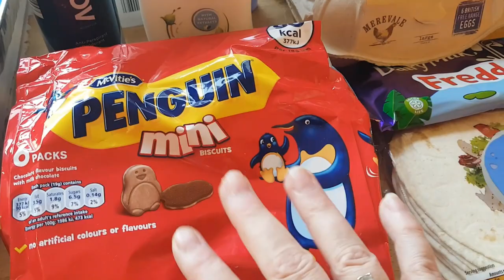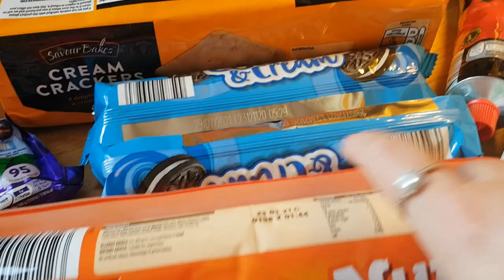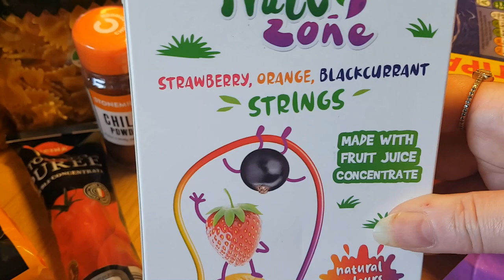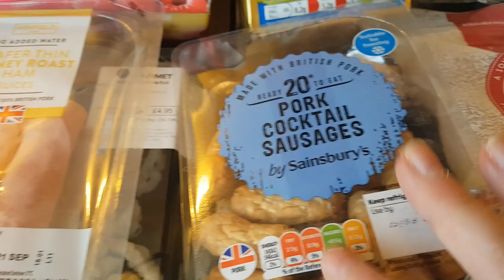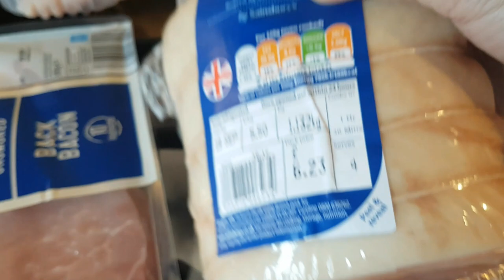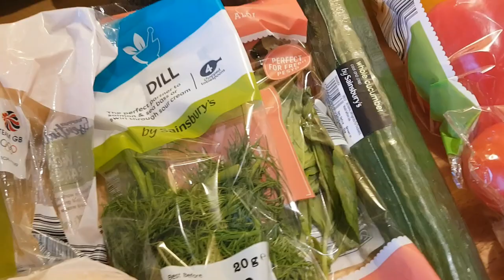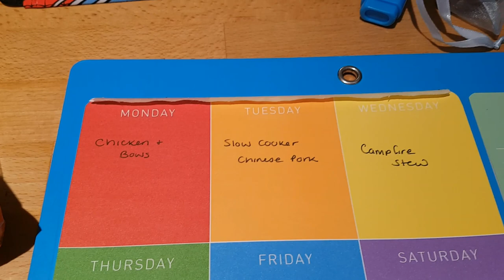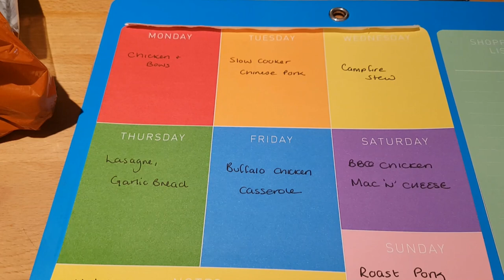Grocery Haul & Meal Plan 2020 #37 | Aldi & Sainsbury's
Today we have another recent grocery haul for you - this time our favourite combo of Aldi and Sainsbury's.

We are a family of 3, Mum - Karen, Dad - Toney, DS - Caleb, plus a guinea-pig - Liquorice (Lickee for short!), and we share weekly grocery hauls and meal plans along with days out and holidays, product reviews, shopping hauls and glimpses of life through the lens of our 11 year old, Caleb.

You can find some of our ideas and inspirations on our Pinterest Boards

Our Meal Planner